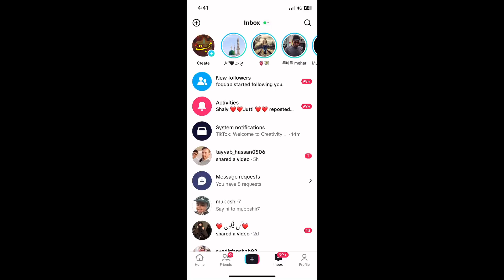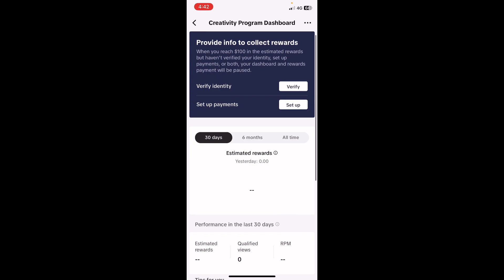Monetaiz Uk Tiktok account | Uk Tiktok account earning | tiktok monetaization earning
Tittle:- Monetaiz Uk Tiktok account | Uk Tiktok account earning | tiktok monetaization earning